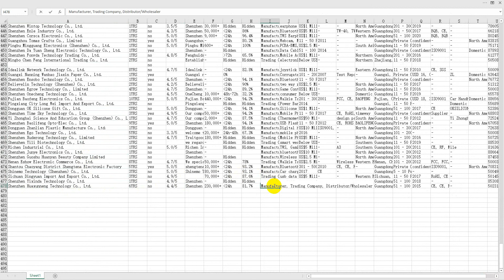How to find the best headset with mic supplier in China?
Most international buyers use Alibaba to buy goods from China. But more than 90% of buyers cannot distinguish between manufacturers, wholesalers, and traders, which makes them have to pay more for purchasing.

We have compiled the information of headset with mic suppliers on the first 20 pages of Alibaba. About 400 suppliers are for your reference.

The supplier information form contains the name of the supplier, number of years of operation, supplier rating, transaction volume, response time, business type, main products, number of employees, etc.

Simplify Your Sourcing